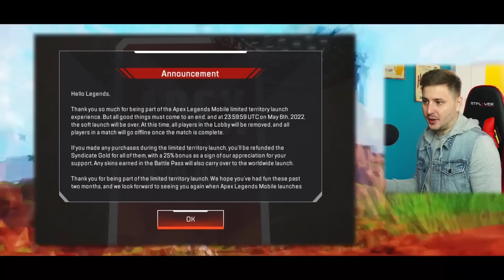Soft Launch Is Over... When Is GLOBAL? Apex Legends Mobile